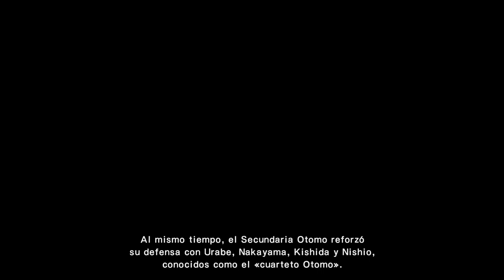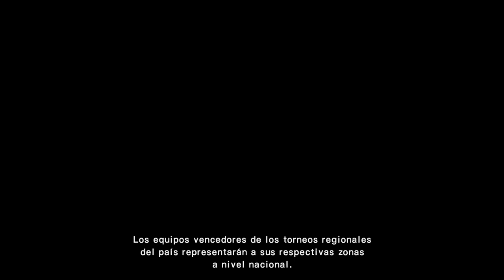(Tsubasa) Cap. 1: ¡A POR EL TRICAMPEONATO ! | Captain Tsubasa Rise of New Champions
Pues aqui os traigo la el primer capitulo de Tsubasa, espero que lo disfruteis.